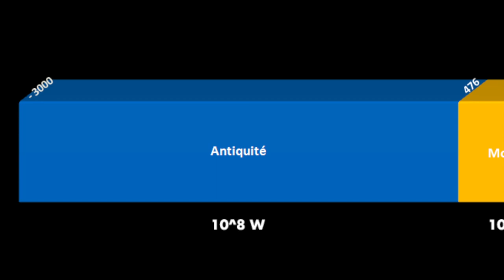🌍 Civilisations de type 1 2 3 : L’échelle de Kardashev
Comment mesure-t-on le niveau d'avancement d'une civilisation ? A quel niveau sommes-nous, selon l'échelle de Kardashev ? En quelle année deviendrons-nous une civilisation de type 1 ?

CHAPITRES :
00:00 Intro
00:47 L'échelle de Kardashev (types 1 2 3)
01:38 L'échelle de Sagan (humanité : type 0,7)